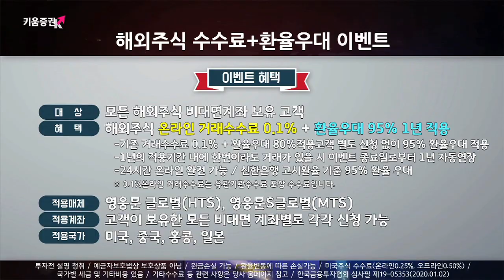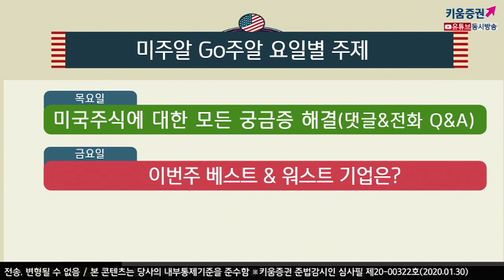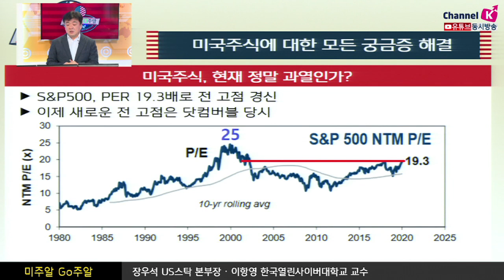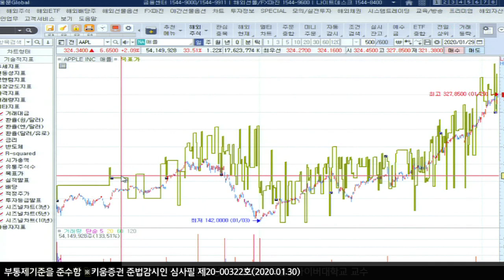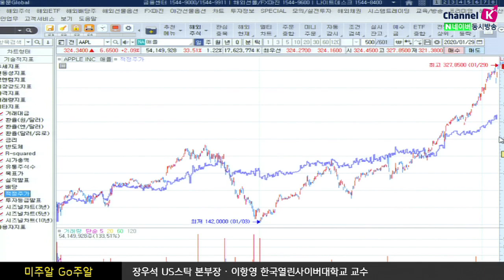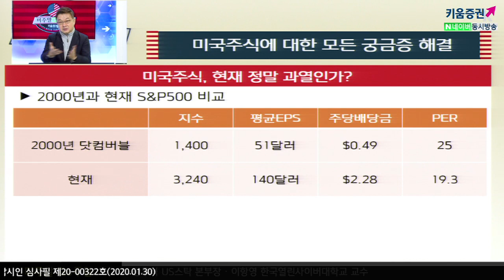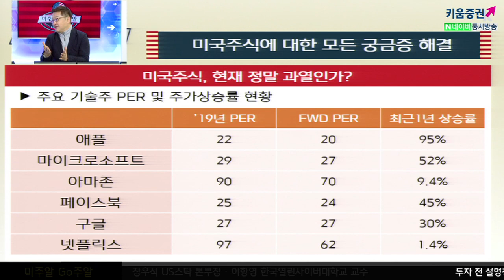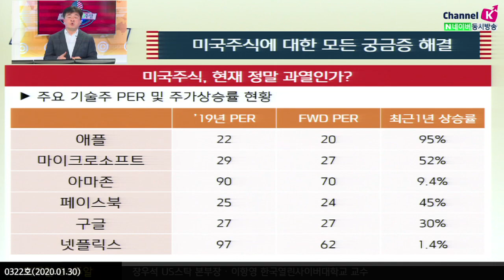[해외주식투자] 미주알 GO주알 / 미국주식, 현재 정말 과열인가? ​(20.01.30)​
S&P500, PER 19.3배로 전 고점 경신
이제 새로운 전 고점은 닷컴버블 당시

​1999년 시총 1위 마이크로 소프트의 PER 60, 현 1위 애플 PER 24
2000년과 현재 S&P500을 비교하면, 닷컴버블 당시 지수가1,400
PER이 25 였던 반면 현재는 지수가 3,240 PER이 19.3

​주요 기술주인 애플의 경우 '19년PER 22, FWD PER이 20으로 최근 1년 상승률이 95%
마이크로 소프트는 '19년PER 29, FWD PER이 27로 최근 1년 상승륭이 52%